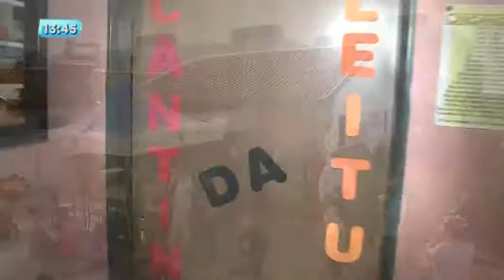Projeto Vista Bela amplia atividades e realiza sonho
Além da pintura, móveis foram trocados e oito computadores novos foram instalados. Os coordenadores do projeto não conseguem esconder tanta felicidade.